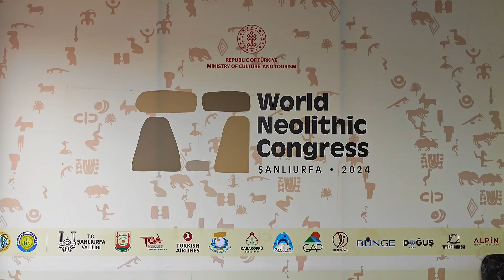Dünya Neolitik Kongresi